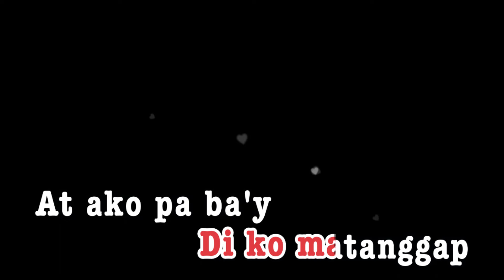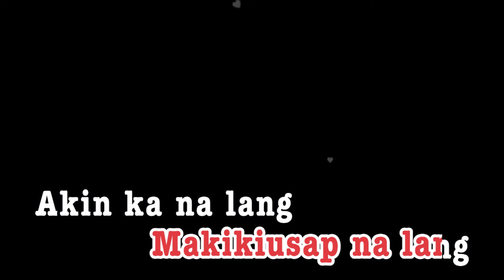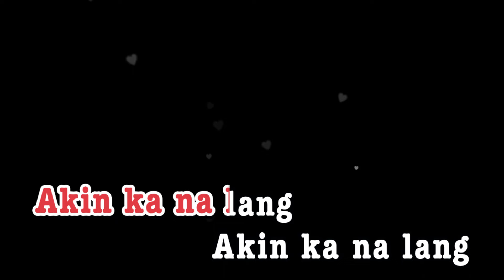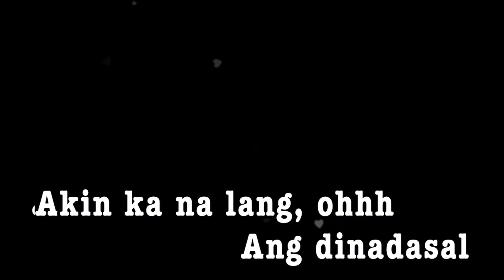AKIN KA NA LANG | Morissette Amon | KARAOKE CREATOR STUDIO